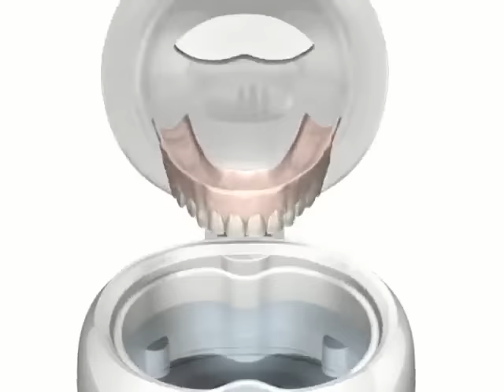Violife (formerly Violight) Dental Spa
Here's how the Dental Spa works! Now you can clean your dentures, mouthguards, biteplates, retainers, and even contact lenses with UV and Sonic power!